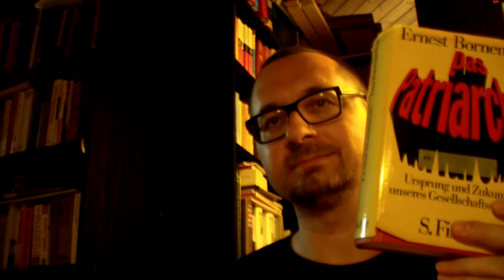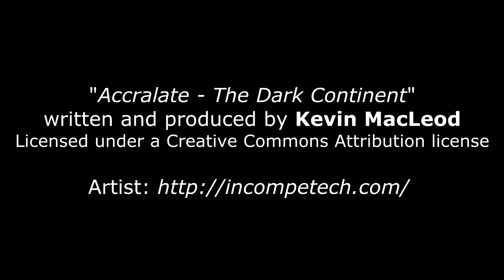Vermis librorum 16 - Während der Bombenangriffe des Zweiten Weltkriegs